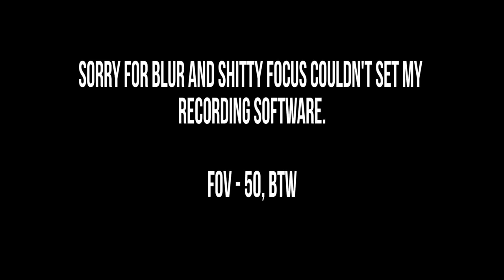APS Animation Reel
Ha_ru, MrBrightSide, Hyper and STRIFER - take notice 😎

To those people who have 200 IQ